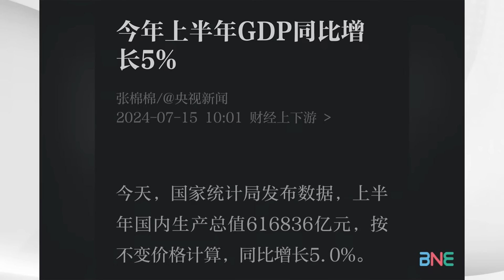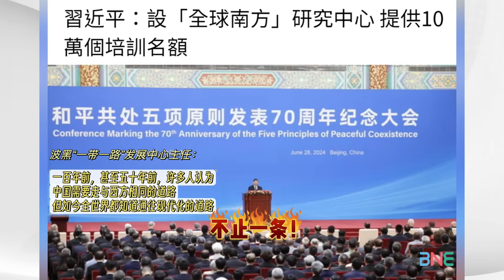苑舉正：歐美強國對中國無好印象！三中全會預警「再次自力更生！再次走向孤獨」！聚焦全球南方，就是丐幫幫主！@BNETVNZ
主持人：三妹
嘉宾：台大哲学系教授 苑举正

🔈今日话题：
川普宾州造势遇刺!“替美国挡子弹”天选之子图封神!稳了?!
川普为美国人民挨了一枪!第2次独立战争将至?
遭美联储施压！伊拉克被迫暂停人民币结算!
二十届三中全会开幕!经济数据出炉:上半年GDP同比增长5%!
中国成立全球南方研究中心！二十届三中全会对南方世界意义重大？
胜诉！美国“中国行动计划”首位受害者 十项重罪全部撤销！
联合国和美国的官方公开数据：美国文盲率21%！
德国宣布“拆”华为! 中方批评“政治歧视”!
加拿大副总理:让中国20多年前加入世贸组织是个错误
台湾罕报内蒙古大规模试射火箭！新增英语广播驱离大陆军机！

【快按赞】《焦点哲学苑》
【周一   新西兰时间晚5点 - 6点直播 （周一  新西兰时间 17：00 / 北京时间13：00 / 澳洲悉尼时间15：00 /吉隆坡时间13：00 / 伦敦时间 06：00 /美国西岸时间 (周日) 22：00 /美国东岸时间 (周一) 01：00】